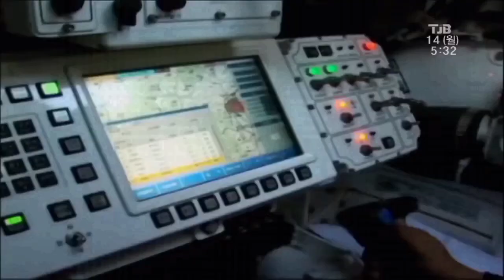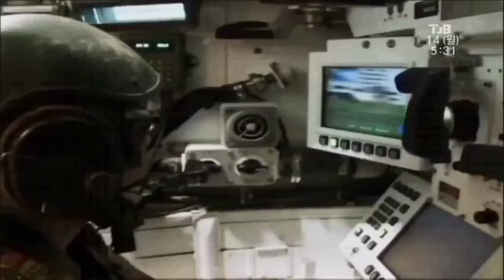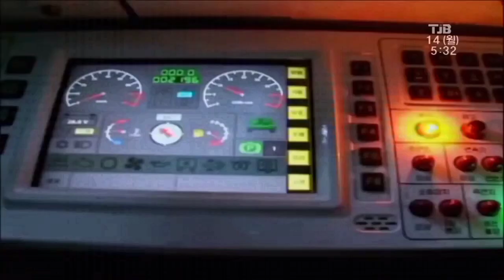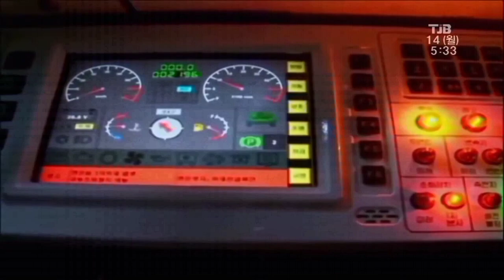KORSEL Buat Bangga // Alutsista Buatan Asia Terbaik Dunia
Tank Hyundai Rotem K2 Black Panther asal Korea Selatan disebut-sebut sebagai tank terbaik di dunia. Mengalahkan tank terbaik Amerika M1 Abrams, Jerman Leopard 2A7, dan Rusia T-90A dalam banyak hal.

Apa alasannya tank buatan Asia bisa mengalahkan MBT tiga negara adidaya tersebut?